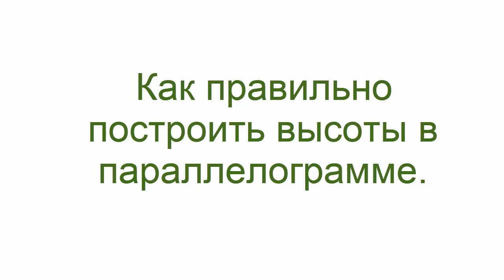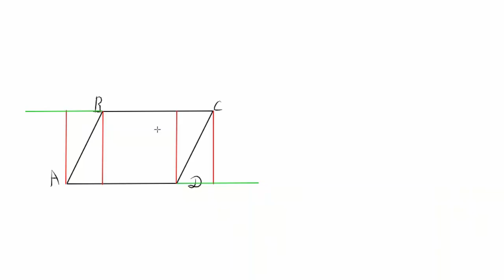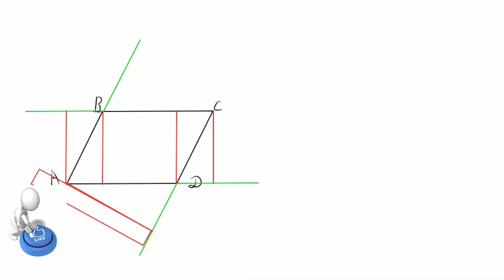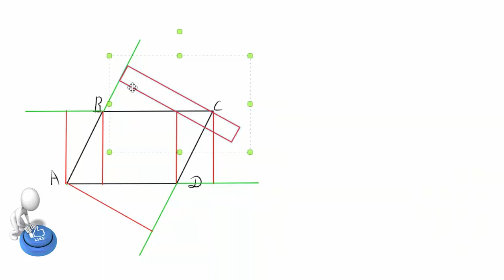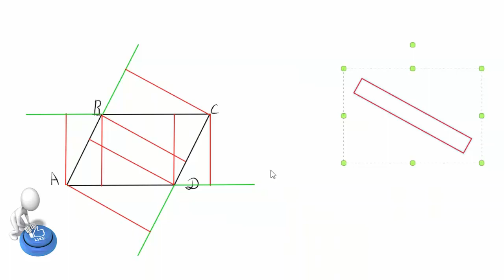Как правильно построить высоты в параллелограмме.